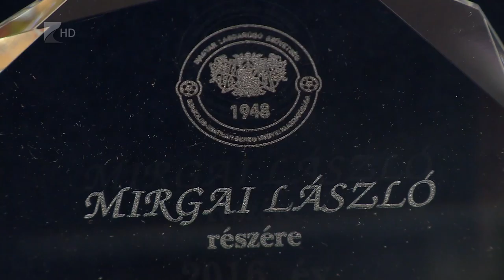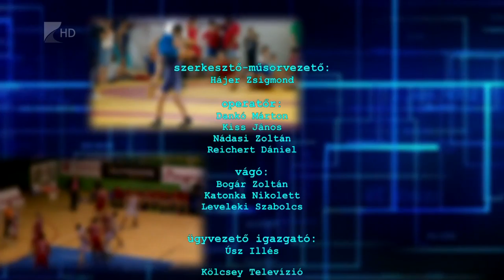Sportszelet 2017.03.03. - Kölcsey Tv